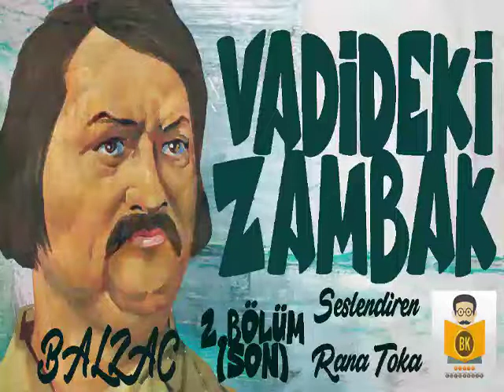Vadideki Zambak - Balzac (Sesli Kitap 2.Parça) (SON) (Rana Toka)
Honoré de Balzac (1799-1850): 19. yy Fransız edebiyatının büyük ismi. Edebi kariyerine oyun yazarak başladı. Ancak aldığı eleştiriler neticesinde romana yöneldi. Yirmi yılda 85 romanı tamamladı, öldüğünde arkasında 50 roman taslağı bıraktı. 1830 yılında kurmaca eserlerini Dante'nin İlahi Komedya'sına atıfla İnsanlık Komedyası başlığı altında topladı. Bir kısmı zamanla edebiyatın arketiplerine dönüşen 2000'i aşkın karakter yarattı, tüm bu karakterleri önyargıdan uzak analitik bir yaklaşımla, toplumsal sınıfından yalıtmaksızın ele aldı. Romana kazandırdığı toplumsal ve gerçekçi çerçeve ona gerçekçi romanın kurucusu unvanını kazandırdı.

İnsanlık Komedyası'nın Töre İncelemesi ayağında Taşra Yaşamından Sahneler başlığı altında yer alan Vadideki Zambak 1836 yılında yayımlandı. Roman, gençlikten yetişkinliğe uzanan yolu, evli bir kadına duyduğu aşkla kateden Felix'in hikâyesini anlatıyor.